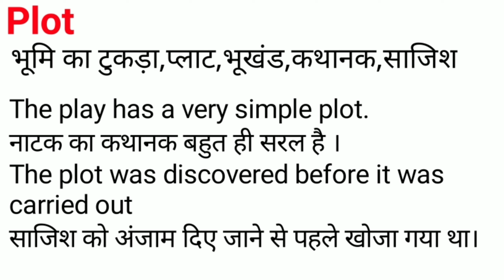Plot Meaning in Hindi/Plot का अर्थ या मतलब क्या होता है.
Plot  meaning in Hindi.
Plot  का अर्थ या मतलब क्या होता है.
Plot  Matlab kya Hota hai.
Plot  Hindi Meaning.
Plot  explained in detail.